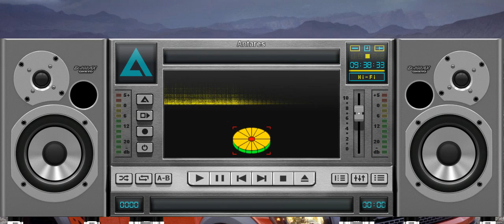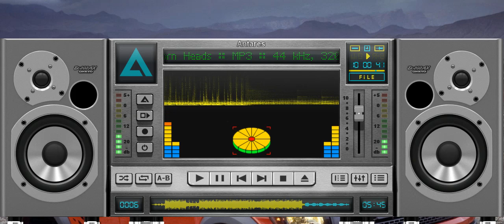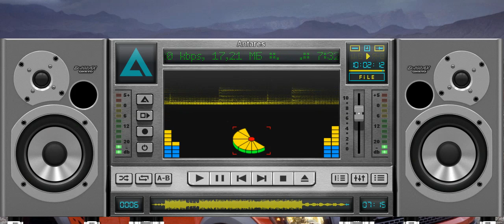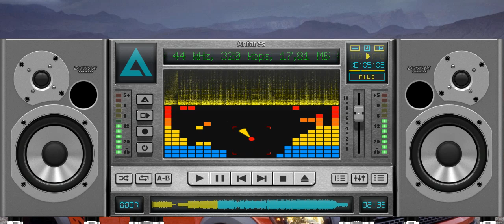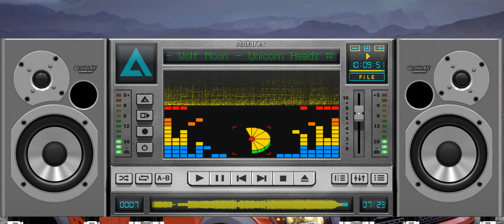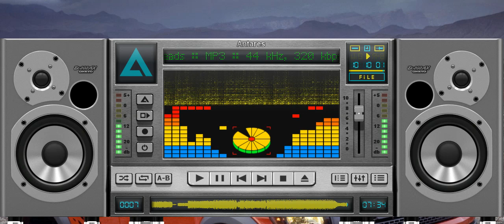11.09.2021.(11:44-Kyiv) (Minor Music) Relax, Ambient - Music For YouTube 2 (2021) Repair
(Minor Music) Relax, Ambient - Music For YouTube 2 (2021) Repair